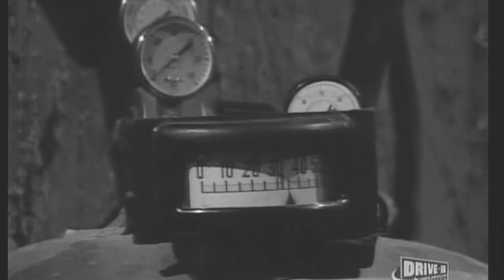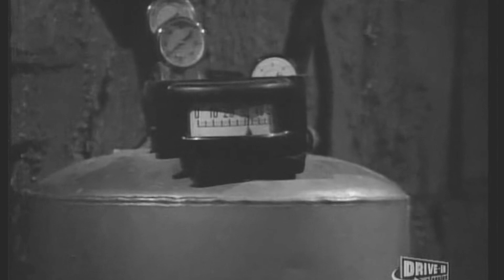Strange Paradise – NEW! Gothic, Obscure Soap Opera – Episode 42